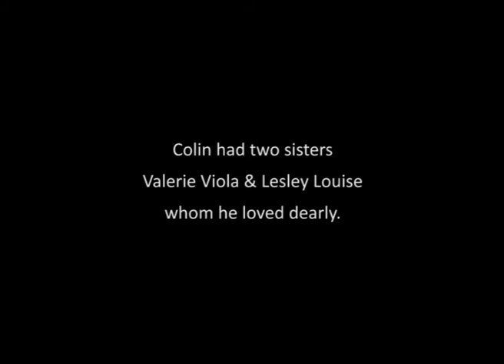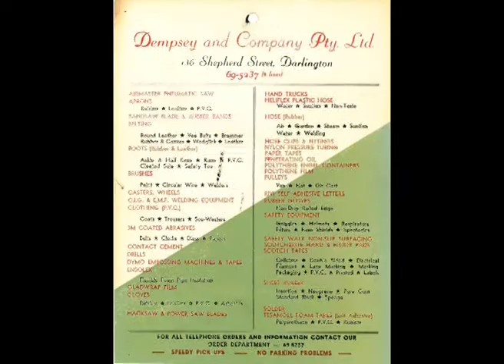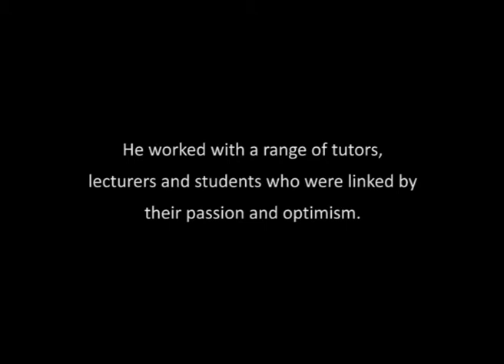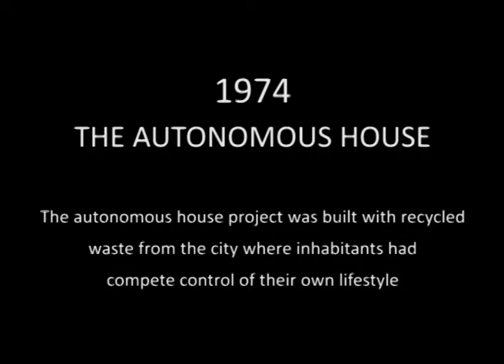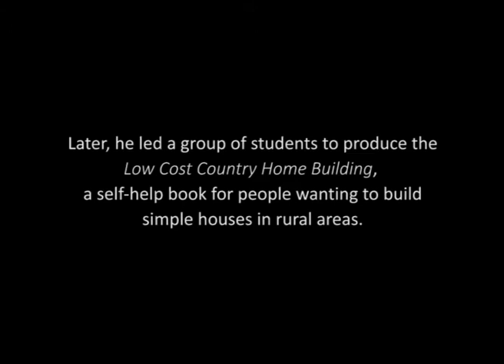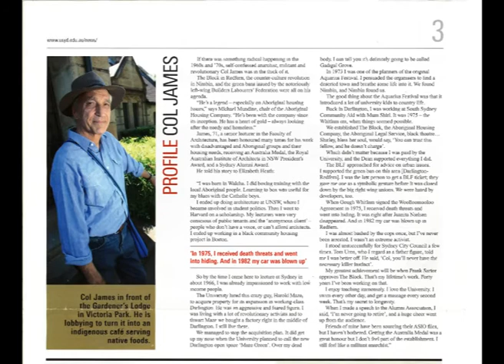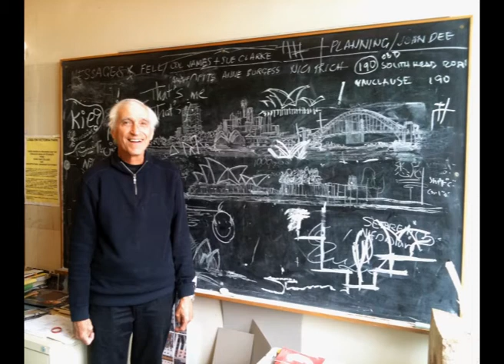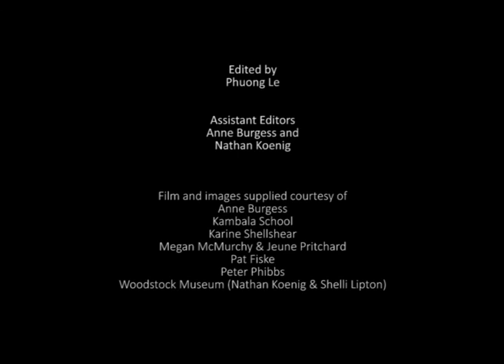Colin Leslie James (18.07.36 - 13.02.13): A Celebration of Life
This short film is a tribute to Col James with photos and images from both his personal and his work life. It was screened on the 2nd March 2013 at Col's "Celebration of Life" at the Redfern Community Centre in NSW, Australia.

COLIN JAMES AM.
Architect, Planner, Activist,
Mentor, Teacher,
Radical Thinker, Gentle Anarchist,
Partner, Husband and Father,
Quiet Revolutionary.
We will all miss our dearest Col.
(Karine Shellshear)

Colin Leslie James
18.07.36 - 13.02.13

Edited by: Phuong Le
Assistant Editors: Anne Burgess and Nathan Koenig
Film & images supplied courtesy of: Anne Burgess; Kambala School; Karine Shellshear; Megan McMurchy & Jeune Pritchard; Pat Fiske; Peter Phibbs; Woodstock Museum (Nathan Koenig & Shelli Lipton)
Special thanks to: Karine Shellshear, Zoe & Johnny Allen.